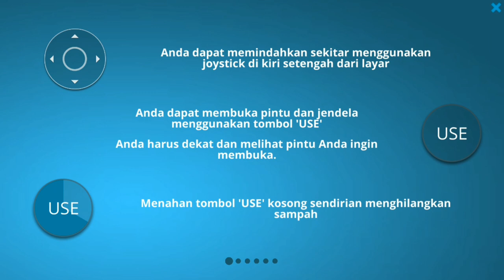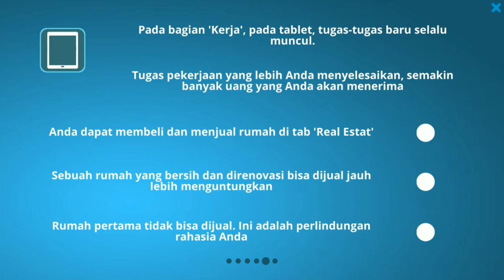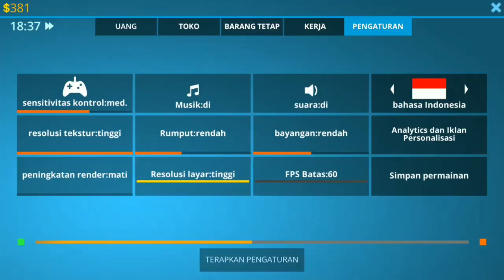Rumah Anda Kotor? TheBolt Akan Mengatasinya - House Designer : Fix & Flip #1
WELCOME BACK BRO BROKUUU!
Hari ini dan video kali ini saya memainkan game baru broo, yaitu game House Designer : Fix & Flip. Nah, divideo kali ini saya mulai membersihkan area pekarangan rumah saya baik diluar maupun didalam broo, bener - bener kotor dah broo, soal grafik? Jangan ditanya deh broo, keren bet dahhh. Dan untuk selanjutnya kalian bisa tonton videonya sampai selesai ya broo, Sekian dulu video kali ini ya broo
SEE YOU IN NEXT VIDEO YA BROO!! BABAY!!!